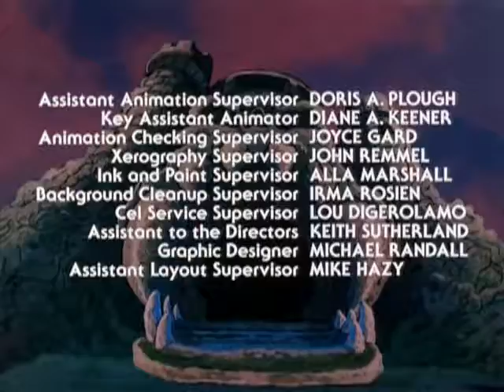39 Problemas em Arcádia